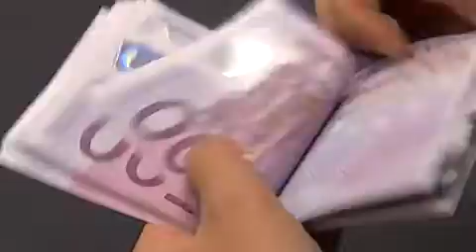Bonus fiscale sulla ristrutturazione